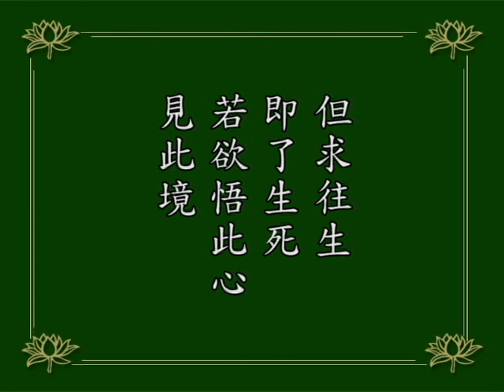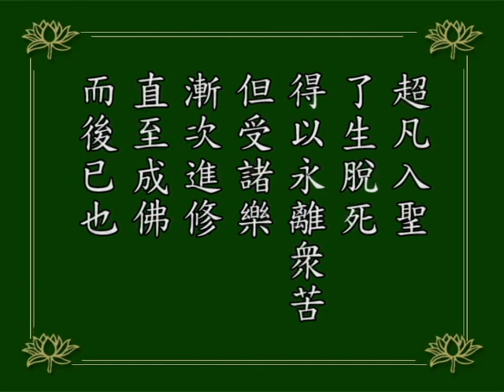印光大師文鈔菁華錄讀誦 03 示修持方法